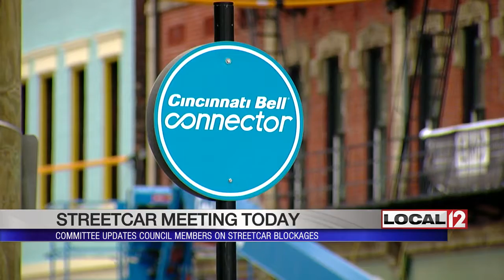Worst place for streetcar blockages near OTR brewery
OVER-THE-RHINE, Ohio (WKRC) - Clear the tracks--that's the message from the city of Cincinnati concerning the streetcar.

A transportation planning committee found out Monday morning that the worst place for streetcar track blockages is near the Rhingeist Brewery in Over-the-Rhine.

It accounts for 40 percent of blockages system-wide, and 90 percent of the tickets issued for parking on the tracks.

Uber has agreed to remind its drivers not to block the rails.

The police have also agreed to pay closer attention to other blockage hot spots around town.

There are an average of nearly two-and-a-half track blockages per day citywide, of more than two minutes apiece.